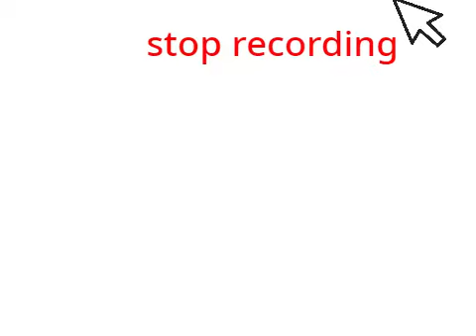mouse from scratch test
make your own mouse